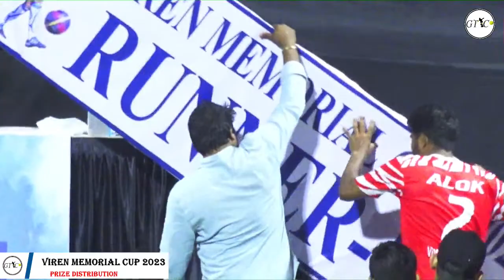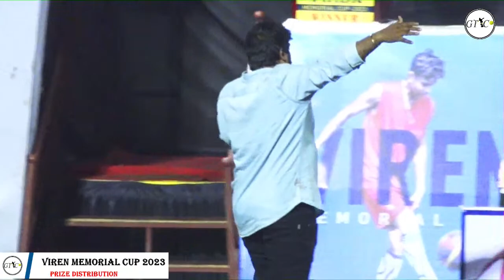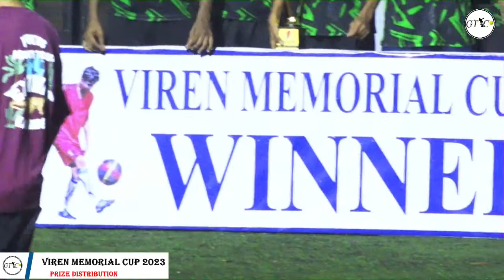Prize Distribution Ceremony Of Viren Memorial Cup 2023